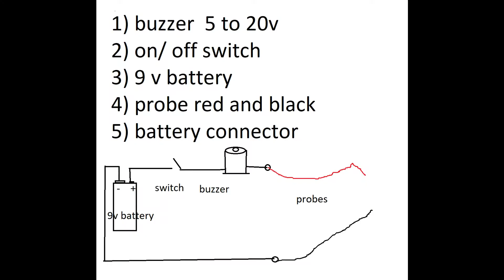simple continuity tester using buzzer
simple making continuity tester using piezo buzzer